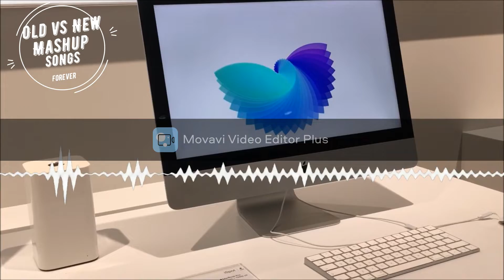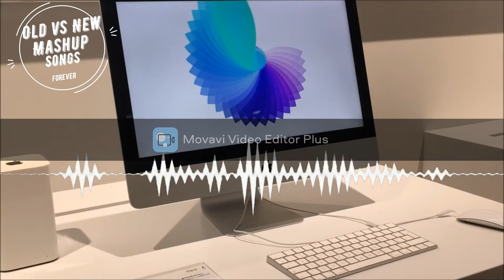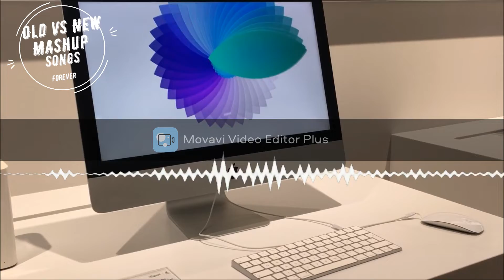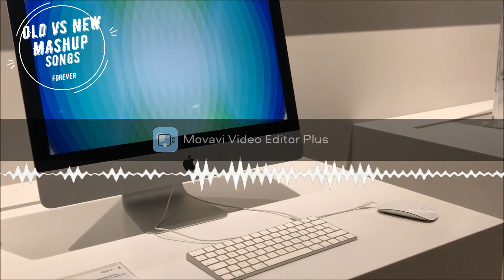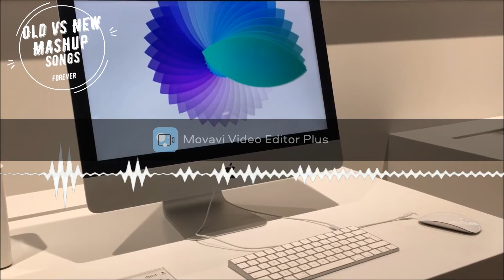Old vs New Mashup Songs / learn it away! /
Old vs new mashup bollywood songs.